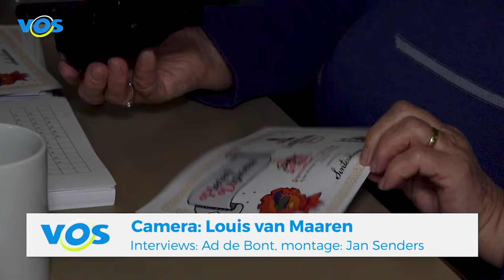Sinterklaashuis Valkenswaard 2024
Ook dit jaar komt Sinterklaas weer logeren in het IVN gebouw.